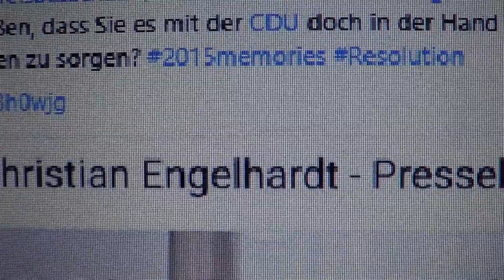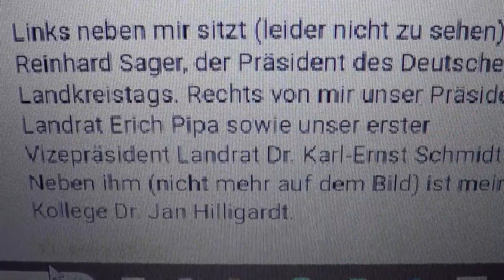#2015 (!) christianengelhardt und die ggf. vergessene resolution Unterbringung der Flüchtlinge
Sehr geehrte Faktenchecker, was wurde über die "Alle Migrationsforschung..." Behauptung von Frau @KatrinGoeringEckardt in Erfahrung gebracht?

Kreis Bergstraße - Der Kreisausschuss / Der Landrat Christian Engelhardt, wie kam es, dass Sie auch bei der ARD vergaßen, dass Sie es mit der CDU doch in der Hand hatten, in den letzten acht Jahren für Veränderungen zu sorgen?
Ist das nicht auch ein Zeichen dafür, dass Presse, Funk und Fernsehen Nachfragen - aus welchen Gründen auch immer - nicht mehr stellen?